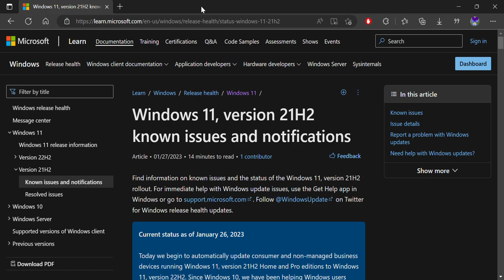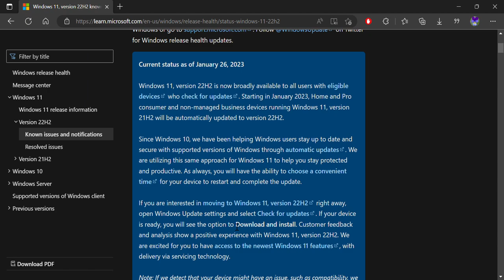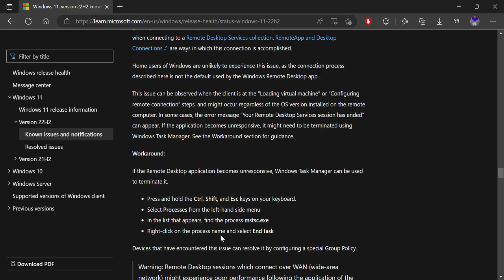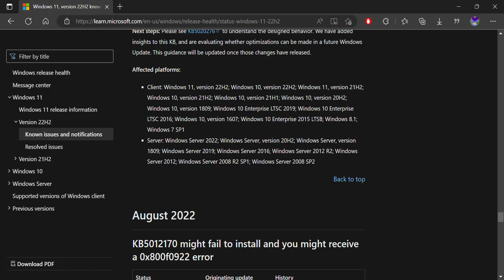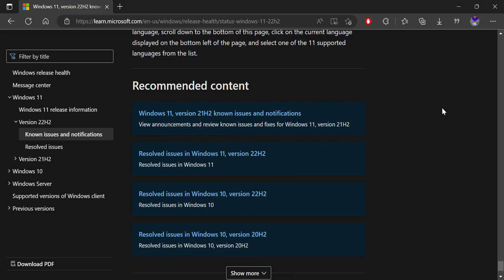Windows 11, version 21H2 and 22h2 known issues and resolved issues